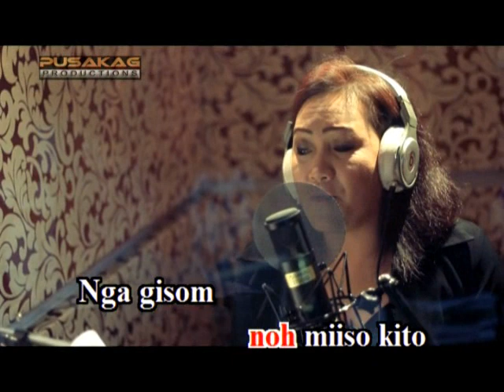Iziau koupusan ku-Rose Disuil-Vocal